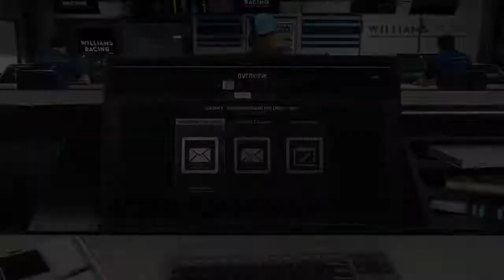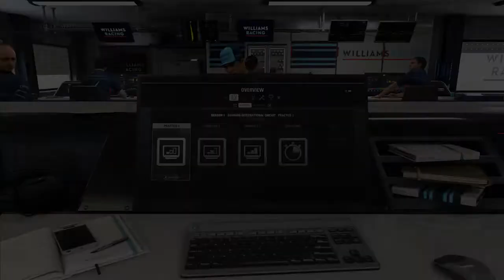ŠPATNÉ ROZHODNUTÍ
Záznam streamu y F1 2018 kariéry za Williams